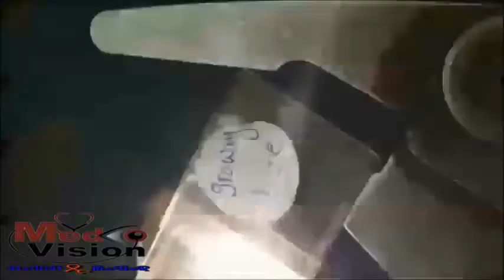HISTO 1 MID